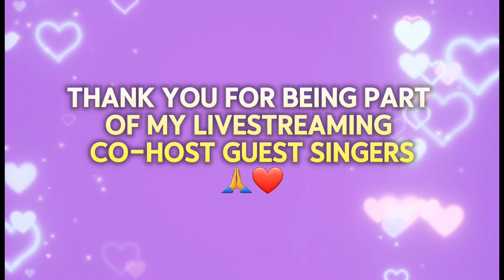SP LIVESTREAM TRAILER